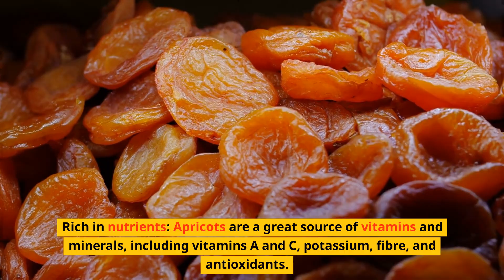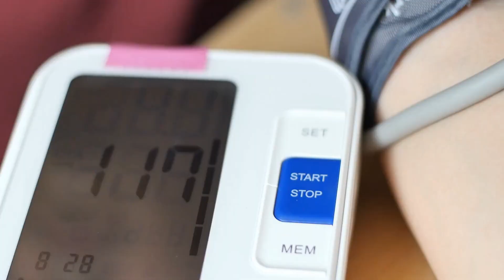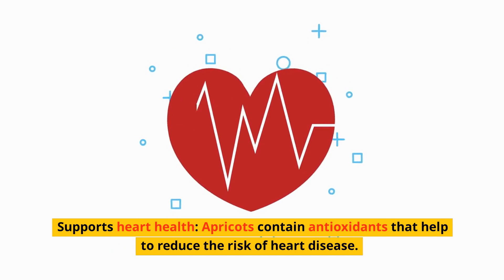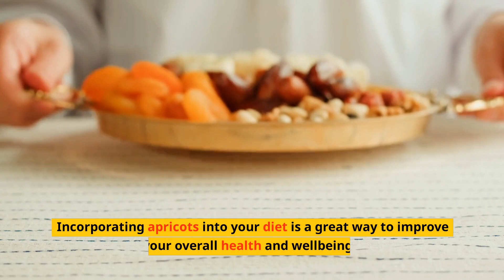7 Surprising Health Benefits of Apricots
Apricots are nutritious and delicious fruit that offer many health benefits. They are rich in vitamins and minerals, including vitamins A and C, potassium, fibre, and antioxidants. Apricots are a great dietary fibre source, promoting healthy digestion and preventing constipation. They are also good for bone health, as they contain calcium and magnesium and can help to regulate blood pressure due to their potassium content. Additionally, apricots are low in calories, making them a great snack option for those looking to lose weight or maintain a healthy weight.

Apricots also offer immune-boosting benefits due to their vitamin C content, which helps to stimulate the production of white blood cells. They also contain antioxidants that help to reduce the risk of heart disease by preventing the oxidation of LDL cholesterol. Incorporating apricots into your diet can help to improve your overall health and well-being.